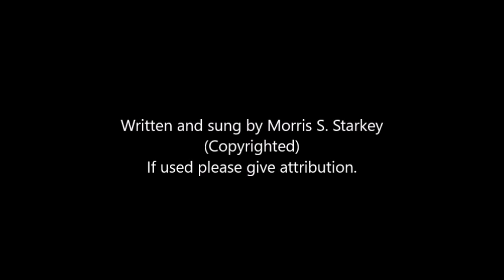Go Tell The Others (Original Song)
Original Song by Morris S. Starkey